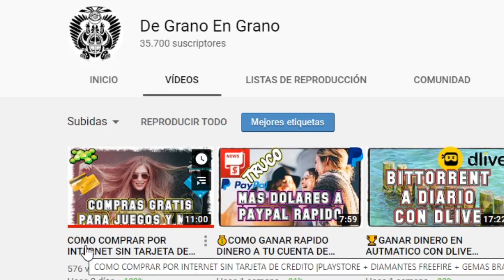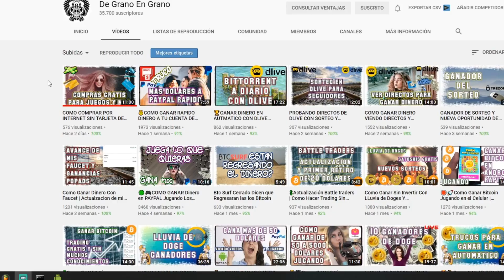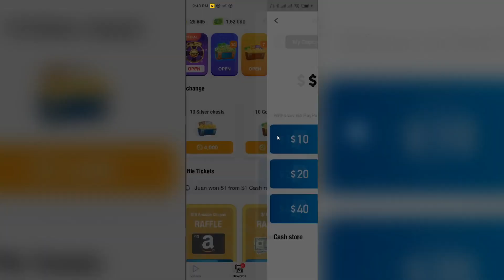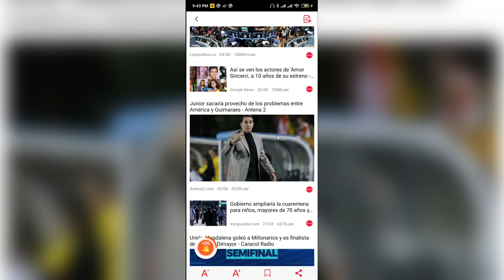BRAWL STARS COMO CONSEGUIR GEMAS GRATIS Y EL BRAWL PASS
En este video explico el método que uso para tener el pase de brawl stars y gemas en brawl stars completamente gratis y de forma legal para conseguir brawlers y subir copas rápido para jugar con amigos

Mejor Portatil GAMER Calidad Precio 2020 | Asus TUF Fx705DT revew Español
👉ASUS FX705DT